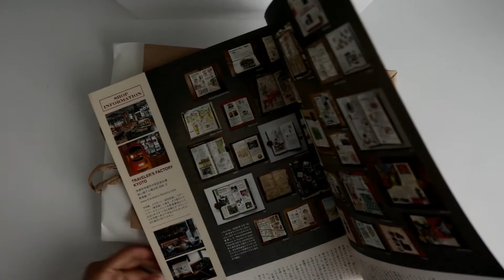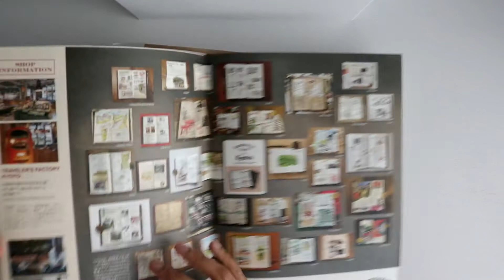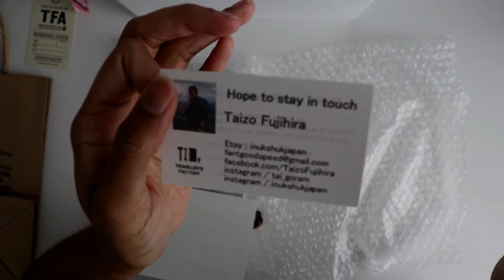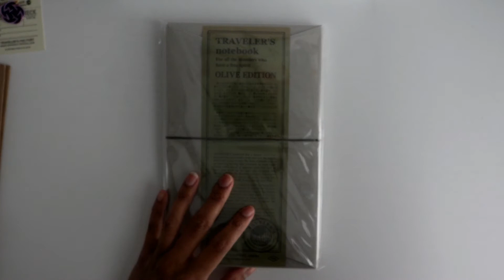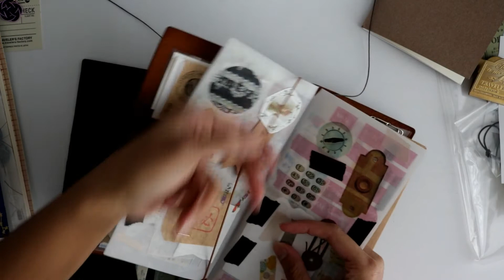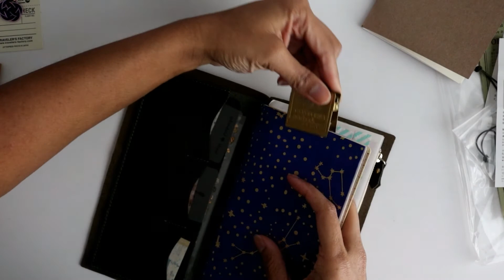Midori TN Olive Edition | unboxing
Whoa... I can't believe I actually own the olive edition tn!! I thought I'd never find one! Again - thanks to my mom for helping me hehe I really didn't expect it! ENJOY!!!
- THE PRICE CURRENTLY LISTED IS NOT THE PRICE I PAID. It has gone up since I bought it.. this store is VERY expensive, so I do apologize if it comes as a disappointment to you. But I wanted to link it just in case.

 - IF YOU SEE ANY STATIONERY YOU MIGHT LIKE, LET ME KNOW AND I'LL LINK YOU.